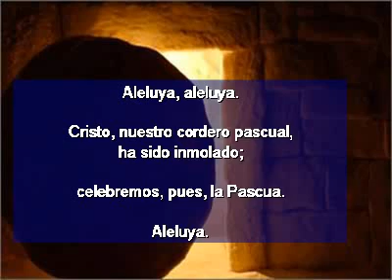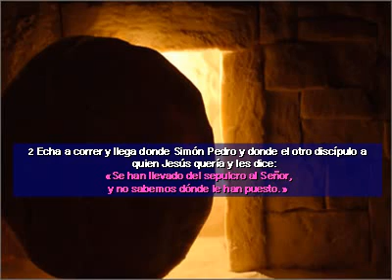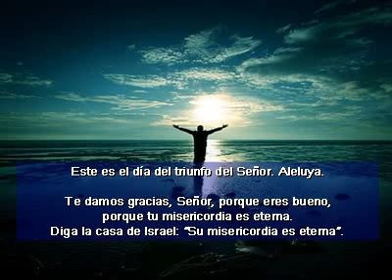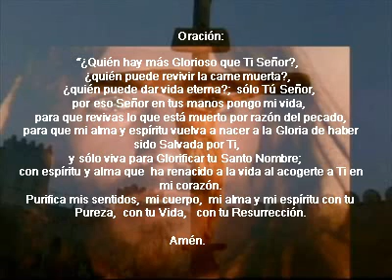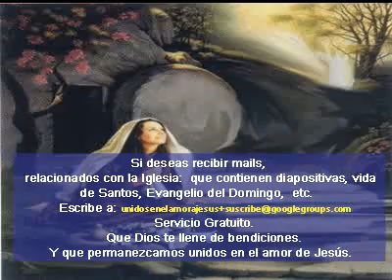Evangelio según San Juan 20, 1-9.avi